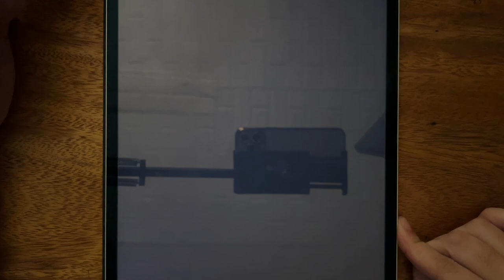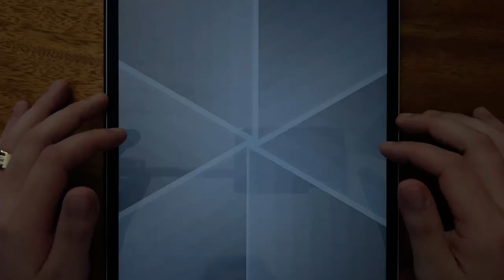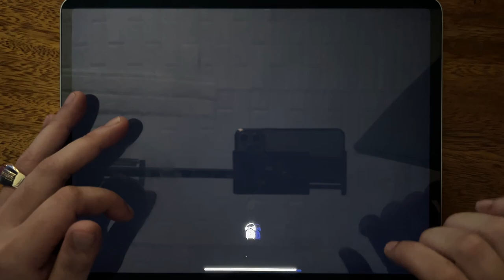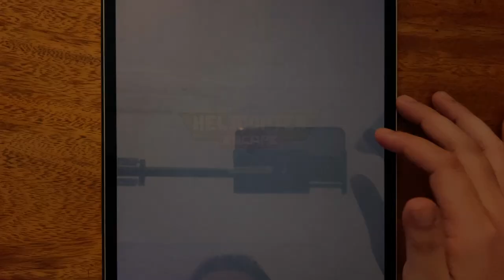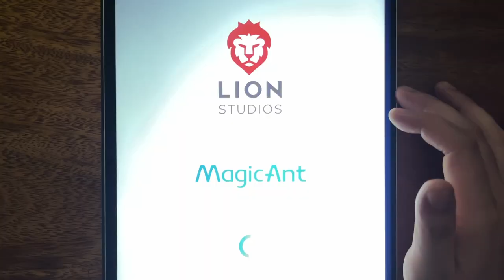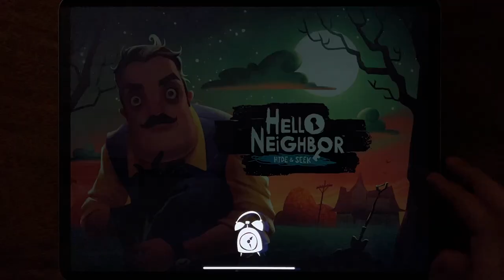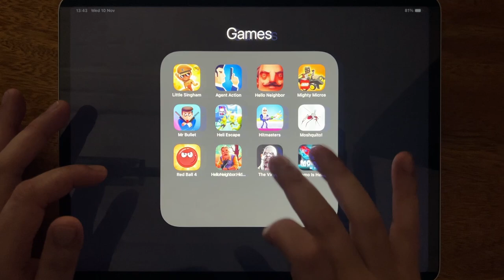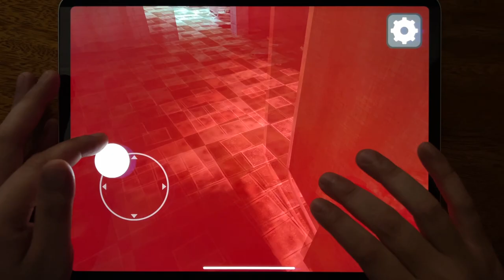Little Singham, Agent Action, Hello Neighbor, Mighty Micros, Mr Bullet, Heli Escape, Hitmasters....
Little Singham, Agent Action, Hello Neighbor, Mighty Micros, Mr Bullet, Heli Escape, Hitmasters, Moshquito, Red Ball 4, Hello Neighbor Hide and Seek, The Virus X, Momo Is Here